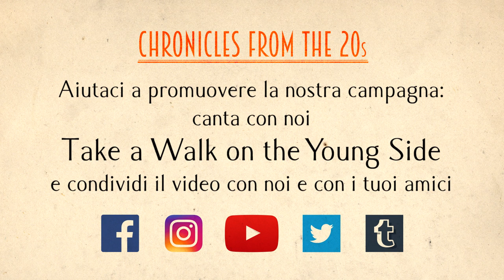Young Side Contest antology #1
Giulia è la più intonata, Paolo ha scelto la location perfetta, Luigi ci ha messo fantasia e la famiglia tedesca ha preferito partecipare in coro. Tutti insieme hanno deciso di camminare "on the young side"
Canta anche tu con noi e aiutaci a promuovere il nostro contest.
Partecipa alla nostra campagna crowdfunding: Take a Walk on the Young Side